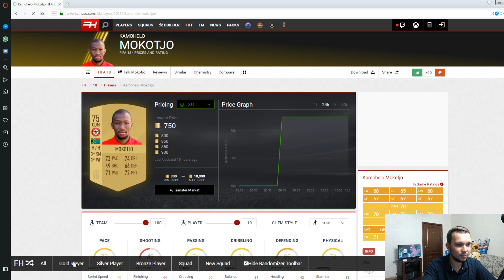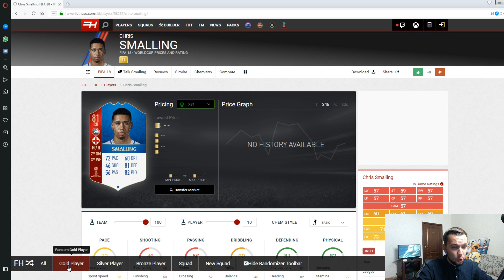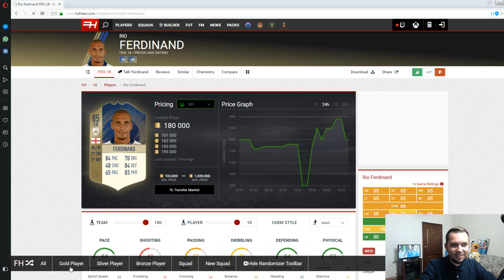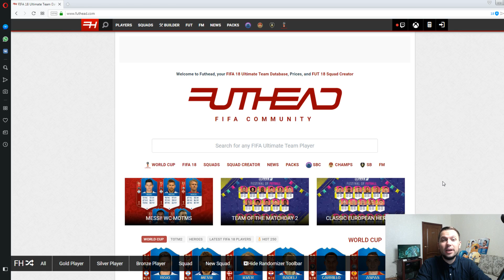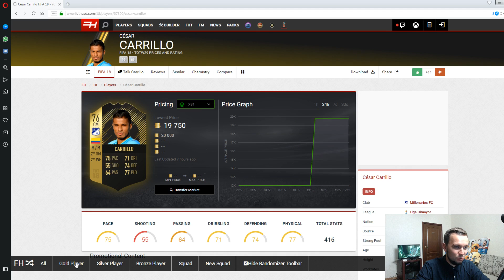ВСЕ БОЯТСЯ HAPPY-GO-LUCKY - FIFA 18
ПРАВИЛА!

1) 18 карточек (игроков) сначала
2) Каждый последующий выпуск + 10 карточек в начале
3) Гол = 3 карточки
4) Хет-трик игрока = 3 любые карточки по желанию (золото, серебро, бронза)
5) Победа = 5 карточек
6) Ничья = 2 карточки
7) Когда сыгранность команды будет 100, мы будем открывать только золотые карточки в уменьшенной пропорциональности.

10-9 дивизион - 5 карточкек
9-8 дивизион - 10 карточек
8-7 дивизион - 15 карточке
7-6 дивизион - 20 карточек
6-5 дивизион - 25 карточек
5-4 дивизион - 30 карточек
4-3 дивизион - 35 карточек
3-2 дивизион - 40 карточек
2-1 дивизион - 50 карточек

При титулах:

10 дивизион - 10 карточек
9 дивизион - 20 карточек
8 дивизион - 30 карточек
7 дивизион - 40 карточек
6 дивизион - 50 карточек
5 дивизион - 60 карточек
4 дивизион - 70 карточек
3 дивизион - 80 карточек
2 дивизион - 90 карточек
1 дивизион - 100 карточек